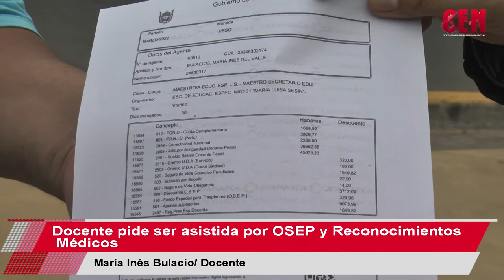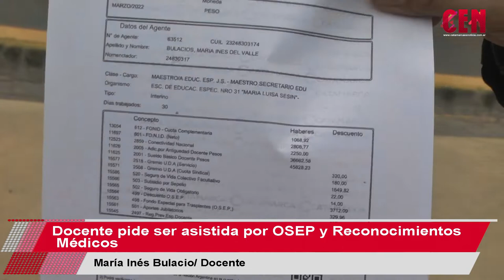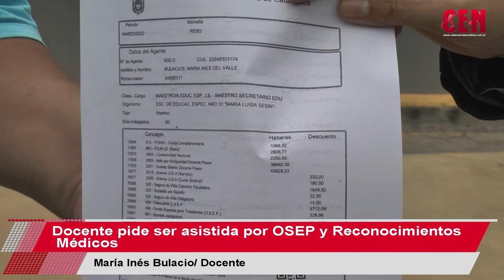Docente pide ser asistida por OSEP y Reconocimientos Médicos